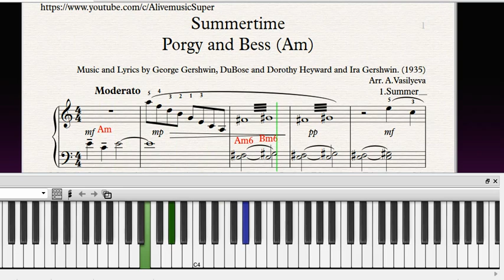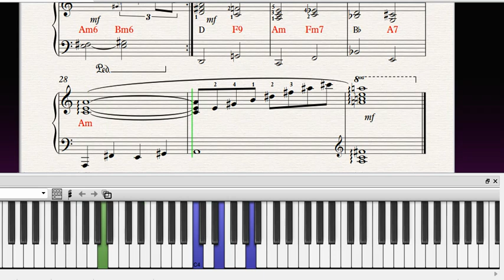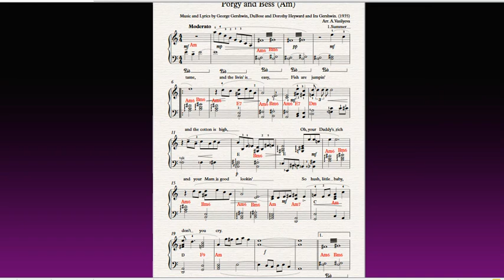Урок№24.Summertime|Am|Porgy and Bess|Gershwin| RhythmAndBlues| Piano | Free sheets| Lyrics| Tutorial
Summertime| Porgy and Bess| Am| Best of jazz| Rhythm And Blues| Piano Cover | Free sheets| Tutorial| Jazz| 50%speed
 Music and Lyrics by George Gershwin, Ira Gershwin, DuBose H eyward. With Lyrics. Piano solo. Piano Cover by A.Vasilyeva. Ноты для фортепиано.

1:58 - Free sheets|Ноты
Ставьте 👍, учите мелодии на фортепиано вместе со мной! Всем творческих успехов!
LYRICS
Summertime, and the livin' is easy
Fish are jumpin' and the cotton is high.
Oh, your Daddy's rich and your Mam is good-looking
So hush, little baby, don't you cry.

One of these mornings, you'r goin' to rise up singin'
Then you'll spread your wings and you'll take the sky.
But till that morning, there's a nothing can harm you
With Daddy and Mammy standing by.

Comments:

Gershwin began composing the song in December1933, attempting to create his own spiritual in the style of the African American folk music of the period. The Ukrainian-Canadian composer and singer Alexis Kochan has suggested that he based the tune on a Ukrainian lullaby "Oi Khodyt Son Kolo Vikon", which he heard in a New York City performance by Ukrainian National Chorus in 1929.

"Summertime" is the name of an aria composed by George Gershwin for the 1935 opera Porgy and Bess. The lyrics are by DuBose Heyward and Ira Gershwin. A popular jazz standard, the song is in the Aeolian mode.

The original song is an opera-aria, sung by a (mezzo-) soprano with a symphonic orchestra. The Summertime Connection has renditions in such different styles as southamerican (all rhythms), rock, all jazz styles from dixieland to bop.
 Every conceivable instrument has been used: from gardenhose (Noguru Hata on Dutch TV), cow horn (Bengt Jonsson) and singing saw (Matthew Beckman) to traditional Korean flute (Lee Sang Gang).
 Every style and mode of singing has been recorded: from a capella via karaoke and doo-wop till big mixed choirs, but also a rendition in a swimming pool because the extra resonance was needed.
 It is widely believed that "Summertime" vies with the Beatles' "Yesterday" as one of the most often covered songs in popular music, with an estimated 2,600 different versions recorded. Nowadays it has been sung in many languages.
Комментарий:
Гершвин начал сочинять песню в декабре 1933 г., пытаясь создать собственное духовное в стиле афроамериканской народной музыки того времени. Украинско-канадский композитор и певец Алексис Кочан предположил, что он основал мелодию на Украинскую колыбельную "Ой Ходит Сон Коло Викон", которую он услышал в Йорк Сити  в исполнении Украинского национального хора в 1929 году.
 "Summertime" - это название арии, написанной Джорджем Гершвином для оперы 1935 года "Порги и Бесс". Слова написаны ДюБозом Хейуордом и Айрой Гершвин. Популярный джазовый стандарт, песня написана в эолийском стиле.

Оригинальная песня представляет собой оперную арию в исполнении (меццо-) сопрано с симфоническим оркестром. На The Summertime Connection есть исполнения в таких разных стилях, как южноамериканский (все ритмы), рок, все джазовые стили от диксиленда до бопа.
 Были использованы все мыслимые инструменты: от садового шланга (Ногуру Хата на голландском телевидении), коровьего рога (Бенгт Йонссон) и поющей пилы (Мэттью Бекман) до традиционной корейской флейты (Ли Сан Ган).
 Были записаны все стили и способы пения: от а капелла через караоке и ду-воп до больших смешанных хоров, а также исполнение в бассейне, потому что нужен был дополнительный резонанс.
 Широко распространено мнение, что "Summertime" соперничает с " Yesterday " группы Beatles как одна из наиболее часто исполняемых каверов на популярную музыку, на которую было записано около 2600 различных версий. В настоящее время его поют на многих языках.

AlivemusicSuper Mix_Piano Mix_Souvenirs Summertime Gershwin Porgy and Bess#